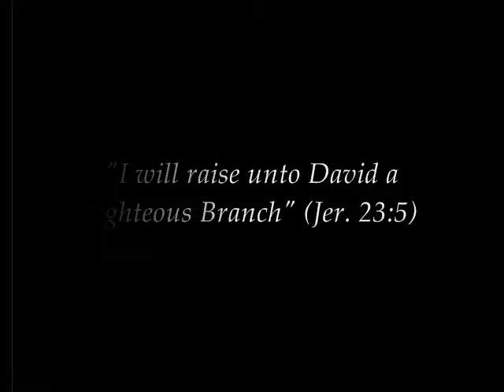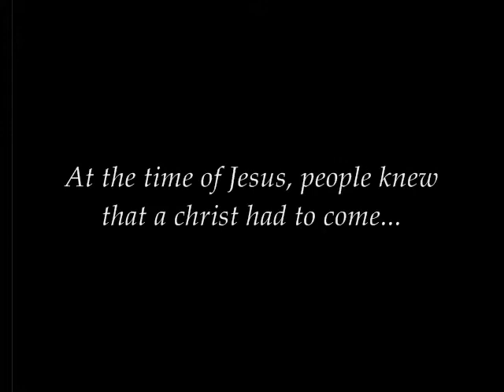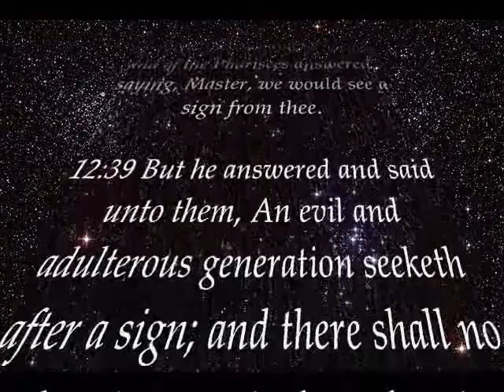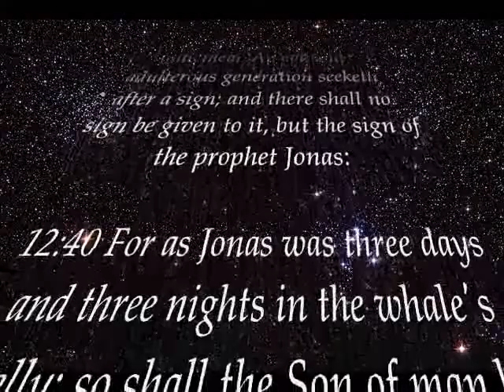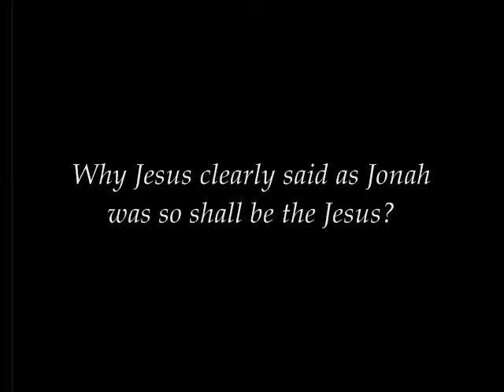Sign Of Jonah (Part 2)